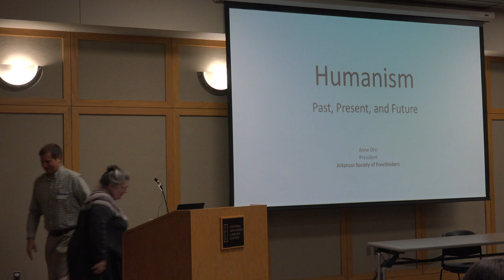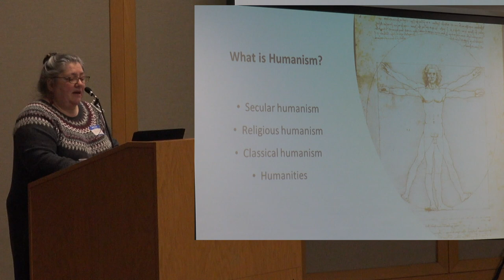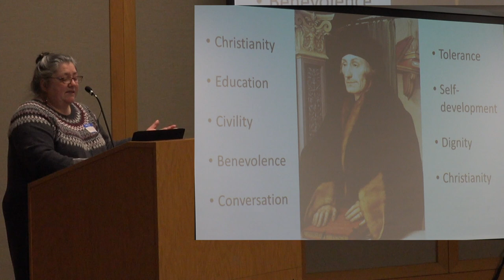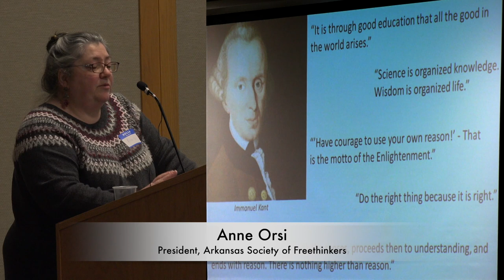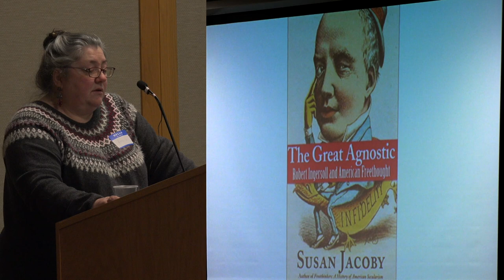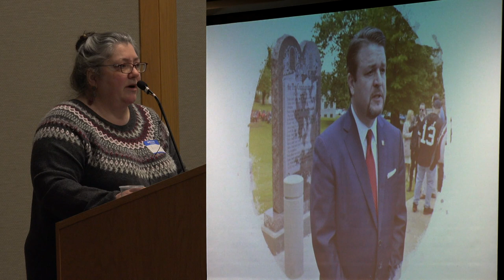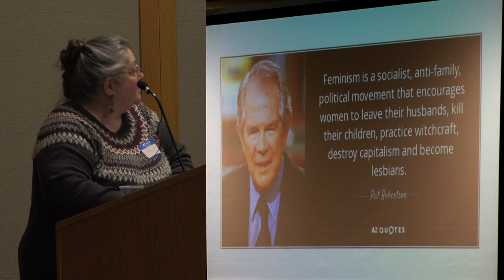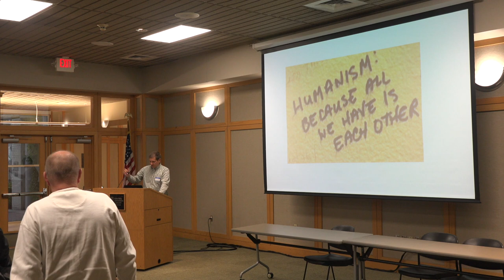Humanism Past Present Future 2K 1A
Anne Orsi, president of Arkansas Society of Freethinkers gives a presentation on "Humanism, Past, Present, Future".  December, 2019